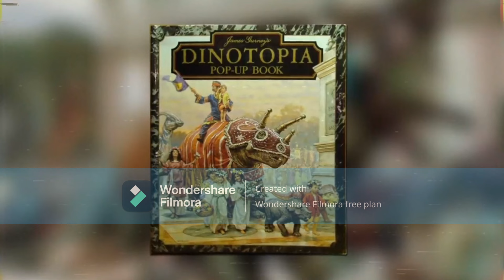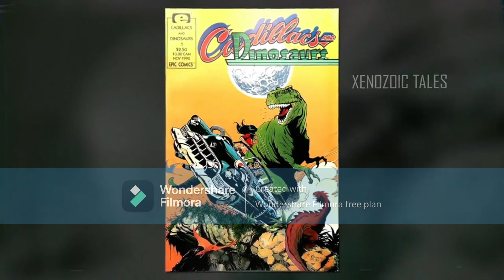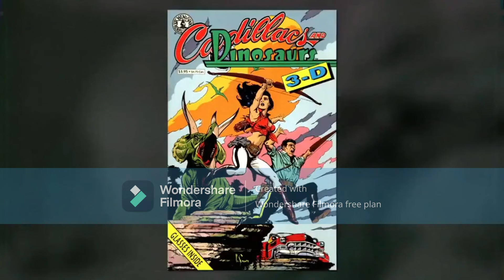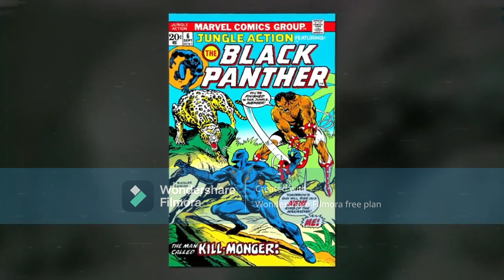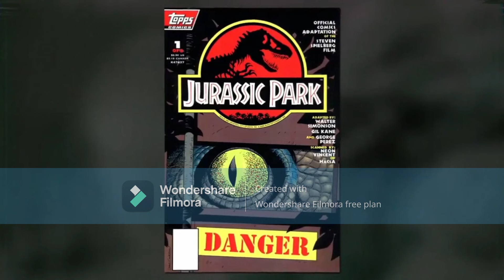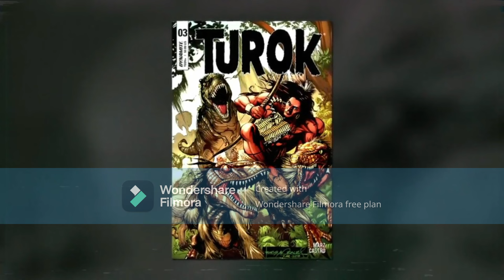Mega Dinosaurs Creates The Worst Paleontology Videos Ever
Video made by @Mega-Tales
Video suggested by @Iseonix .